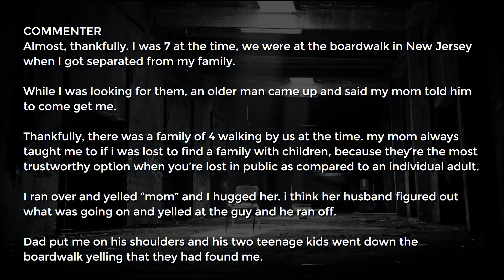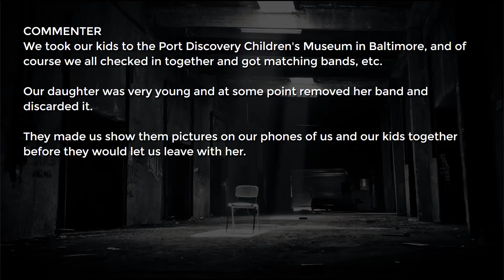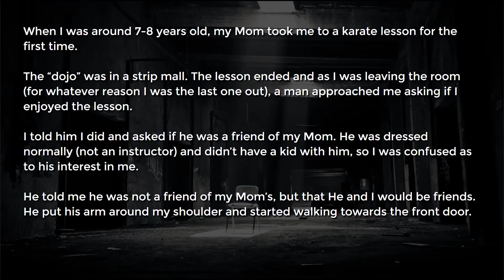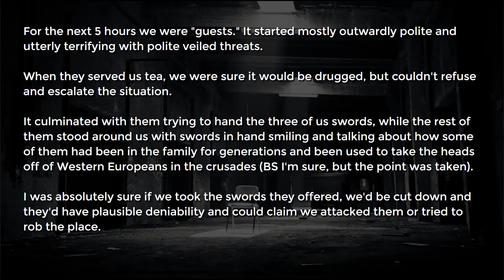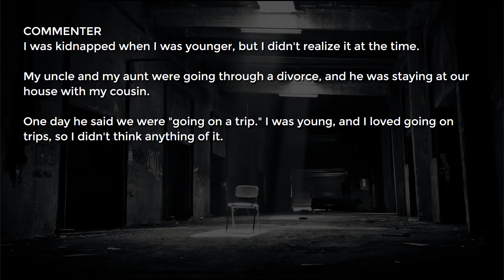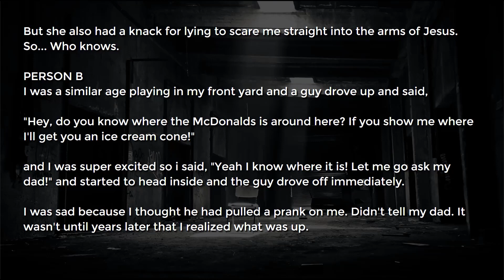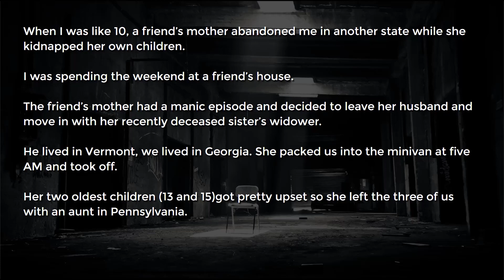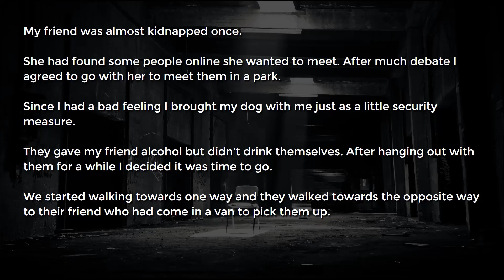13 Real Life Kidnapped Victims Share Their Stories| r/AskReddit Storytime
13 Real Life kidnapped Victims Share Their Stories And How They Were Able To Escape.

"Wen they served us tea . . We were sure it would be drugged"

 reddit stories ask reddit